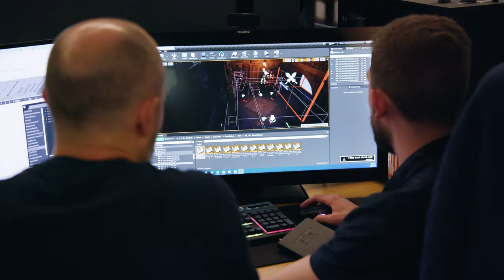Digital Extremes X Airship Syndicate partnership (new F2P MMO)